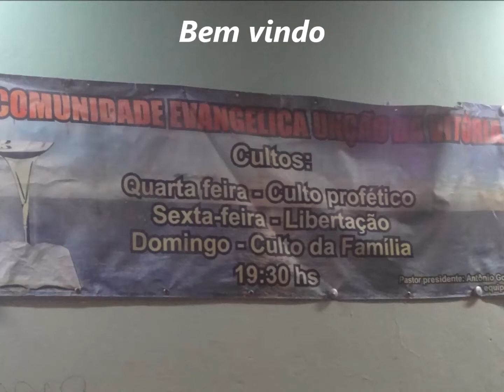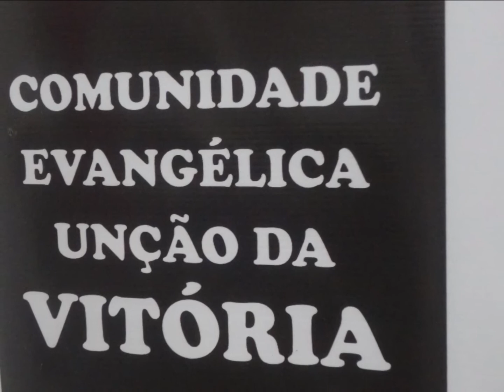Unção da Vitoria......15 Julho 2020 Alto Vera Cruz - B.H - M.G - Louvor - Oportunidade